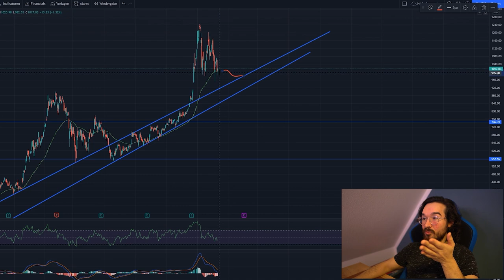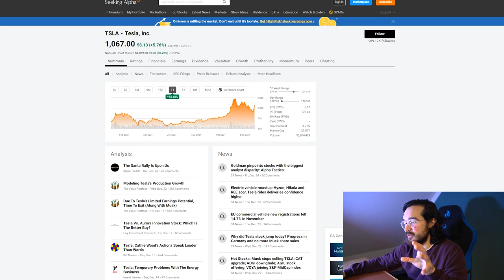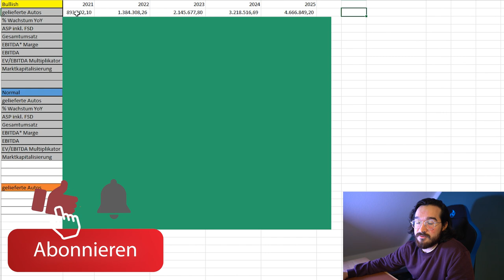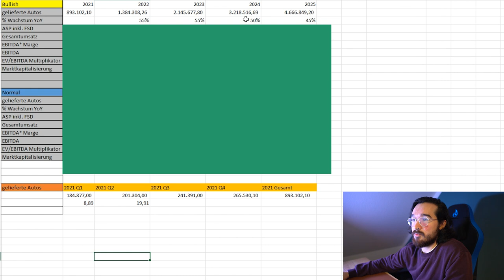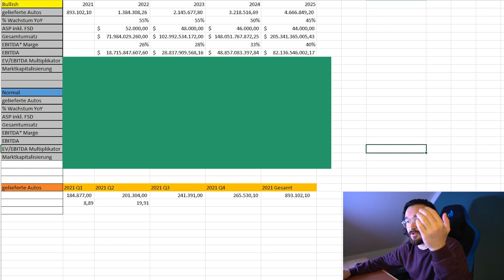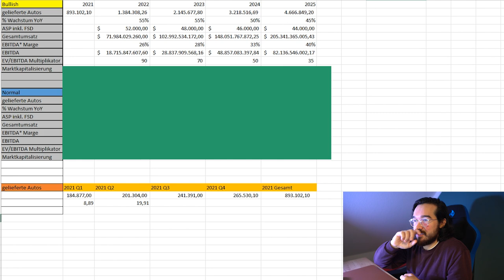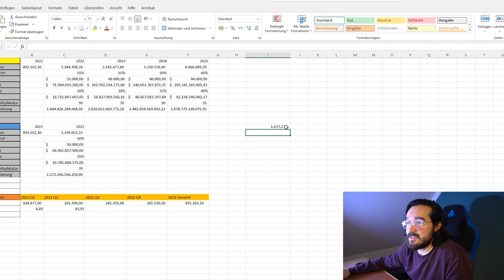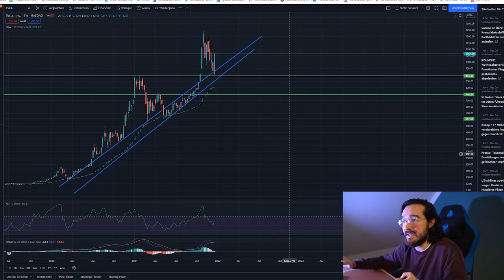Tesla Aktie Analyse: Wie entwickelt sich der Preis ?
Wie viel wird die Tesla Aktie wert sein?
Das hier sind die aktuellen Tesla Aktien News.
Viele Investoren überlegen ob man jetzt noch die Tesla Aktie kaufen kann.
Heute sage ich dir, ob es schon zu spät ist in Tesla zu investieren oder nicht.
Dabei schauen wir uns den Preis der Tesla Aktie an und natürlich auch den Chart von Tesla.

00:00 Tesla Zukunft
04:26 Tesla Bewertung Excel
11:05 Tesla Aktienchart